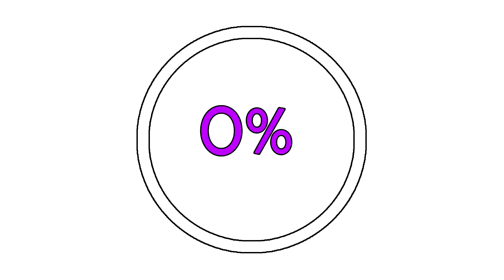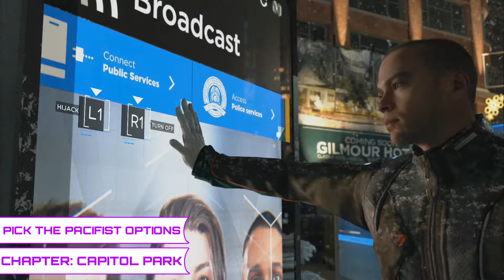Detroit Become Human SEND A MESSAGE Trophy Guide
Chapter: Capitol Park

-After you free the androids at the store you will have 2 options (GOOD OR BAD) on most things around the area like statues,benches,store windows, etc... For this trophy you want to do the "GOOD" things until the PACIFIST meter is at 100%.
-After The short cutscene select SPARE and dont kill the cops!